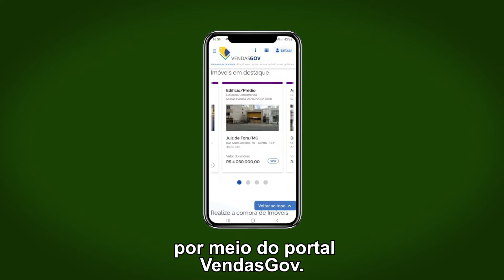Confira os Destaques do Ministério da Economia Nesta Semana - 08/07/2022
ME/SEPEC/SEAE
Data de Publicação : 08/07/2022